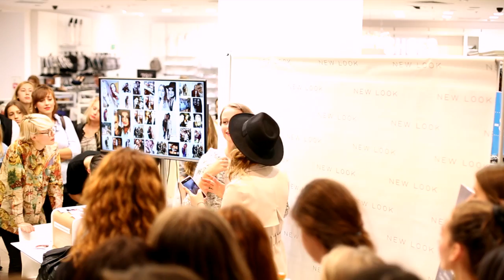Maffashion w New Look Złote Tarasy 12.09.2015